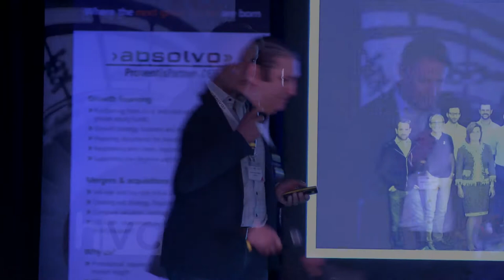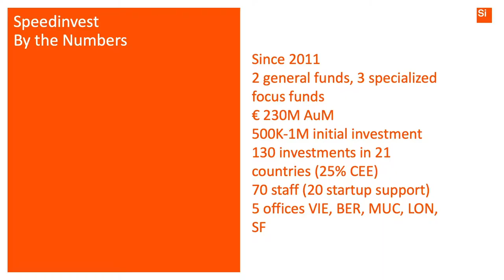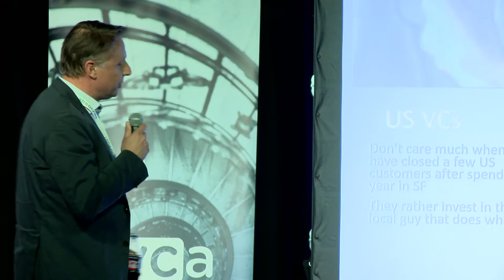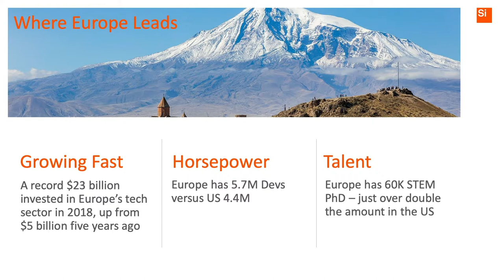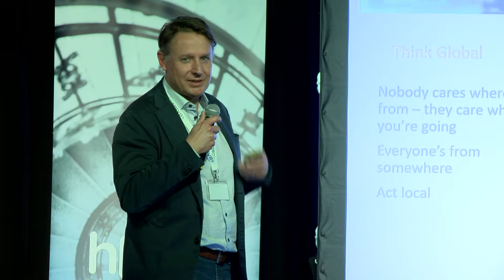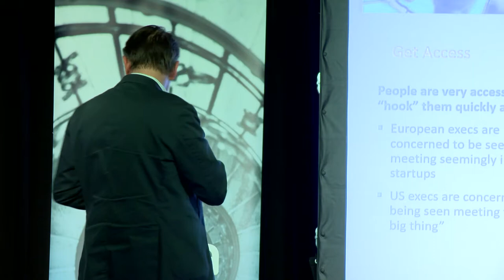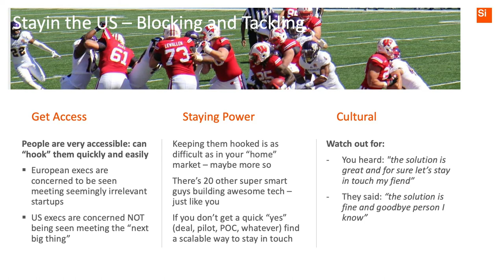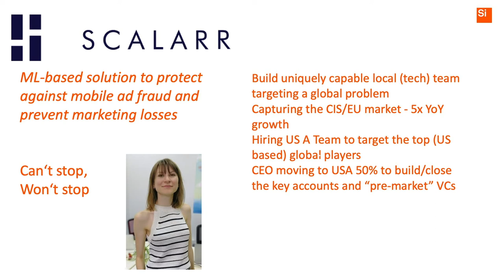Marcel van der Heijden